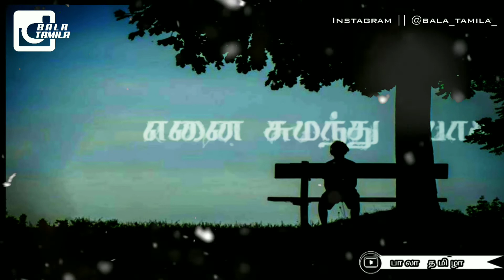Ninaivugal Nenjinil Autograph | love failure| love sad| Whatsapp Status | பாலா தமிழா